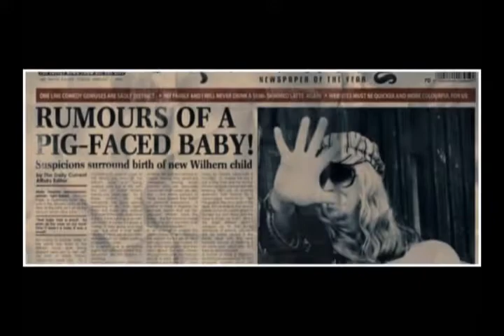The Real Me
This is a video about how Johnny aka "Max" sees the real Penelope. Please Comment!!! Thank You